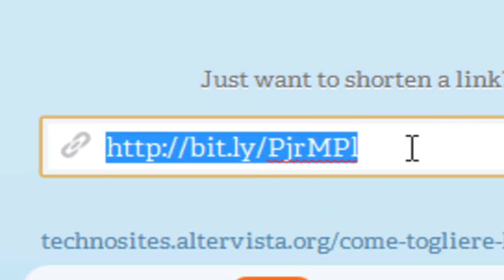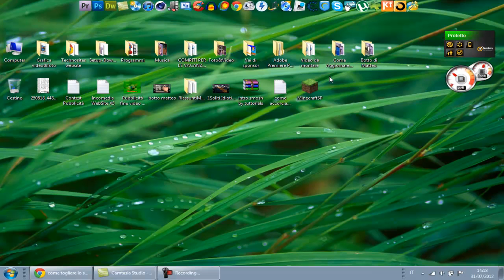Come accorciare le lettere di un link o un URL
▂ ▃ ▄ ▅ ▆ ▇ █ LEGGIMI █ ▇ ▆ ▅ ▄ ▃ ▂

Scusate se ultimamente non sto più caricando video, ma presto spero che riuscirò a caricare nuovi video...
   :D